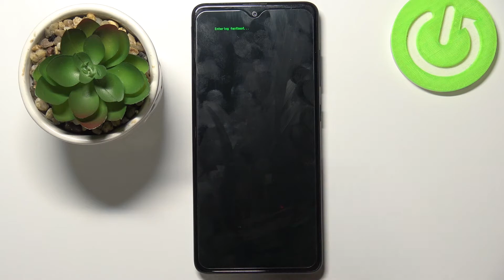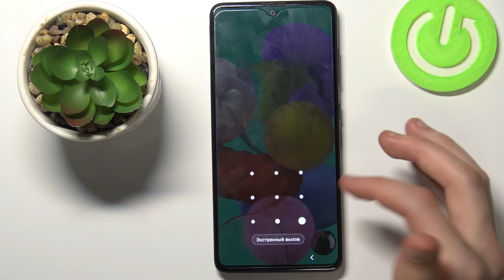Надпись Entering Bootload на Samsung Galaxy A51 – что делать и как отключить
Доброго времени суток, пользователи Samsung Galaxy A51. В этом видеоролике мы покажем вам, как отключить надпись Entering bootload на Samsung Galaxy A51. Если у вас на экране написано entering bootload Samsung Galaxy A51, это значит что вы вошли в бутлоад мод телефона Samsung Galaxy A51 и вам нужны отключить bootloader на Samsung Galaxy A51.

Как убрать надпись Entering Bootload на Samsung Galaxy A51? Как выключить Bootload на Samsung Galaxy A51? Как отключить Entering Bootload на Samsung Galaxy A51? Что если на экране Samsung Galaxy A51 написано Entering bootload?